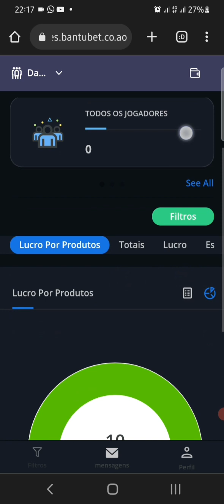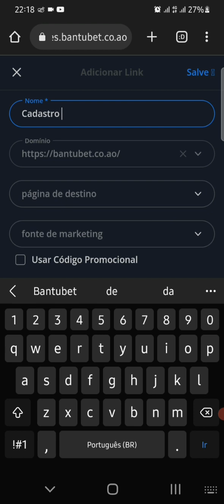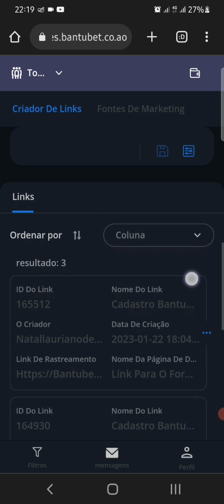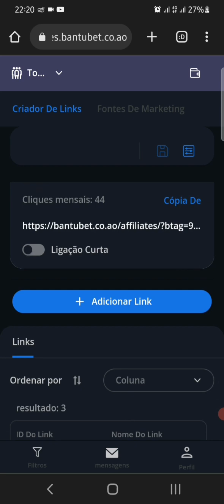Como criar link de afiliado na Bantubet 2023!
Para poderes criar um link acessa o painel e vá em ferramentas 🔧 e vá criar um link personalizado e coloque em direto a janela de registro da Bantubet e depous adicione o nome ao seu link.
Se gostaste deste conteúdo não se esqueça de subscrever e de compartilhar com mas pessoas.

Esse é um canal de como aprender a ganhar dinheiro na internet e ensina-te a ter uma renda extra em sua vida, também ensina a fazer dinheiro no Youtube e crescer no mesmo, neste canal tratamos muito do assunto de cryptonmoedas, seja bem-vindo ao canal Renda Extra Natal.